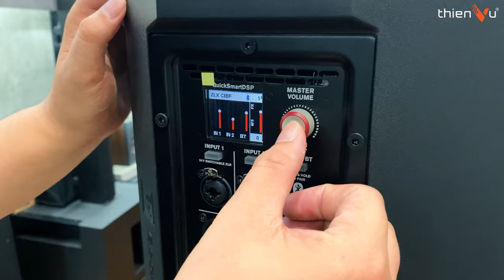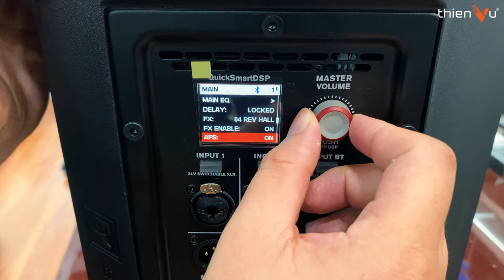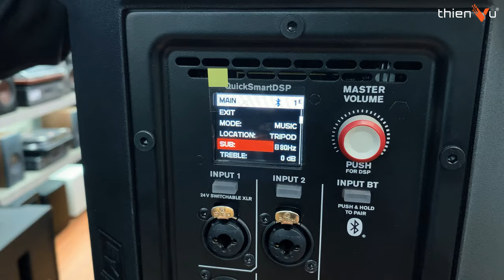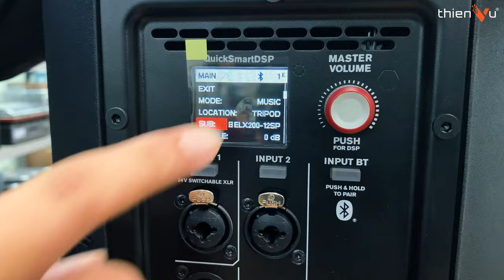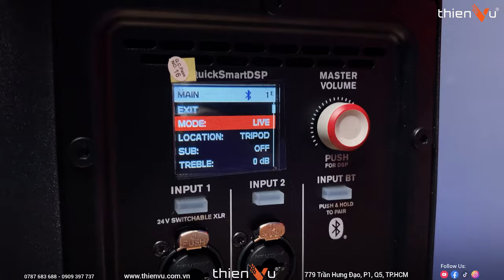2 Tính Năng Ẩn Cực Hay Chỉ Có Trên Các Dòng Loa Electro-Voice Mà 99% Người Dùng Không Biết !!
► Loa karaoke di động cao cấp mới nhất 2024 Electro-Voice ZLX 8P G2